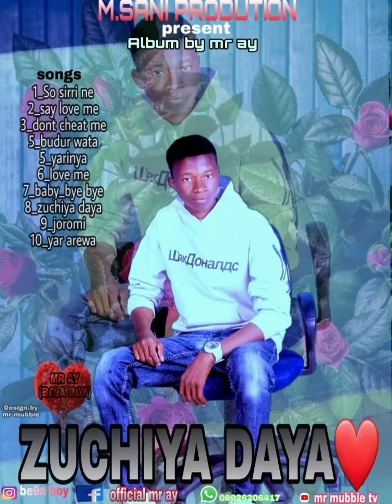happy ramadan 2022 mr mubbie ft mr afson ft mr a